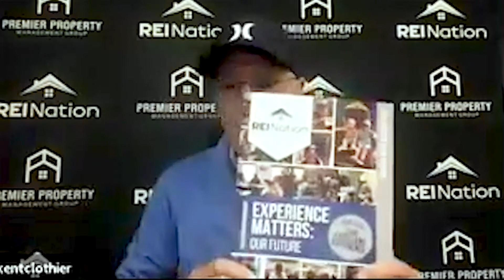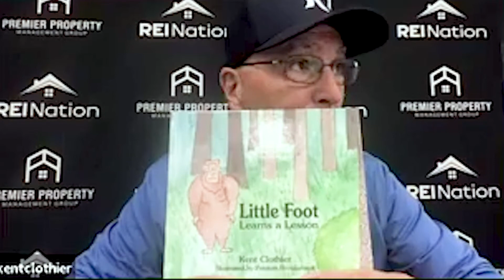Experience Matters LIVE: First-Time Investor Insight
In this week's Experience Matters LIVE, Kent, Sr. talks with Alexis Monoogian, a first-time investor who rents her home in California and owns one overseas. She discusses how she first heard about REI Nation through BiggerPockets, and gives insight on her journey to owning two properties with us.